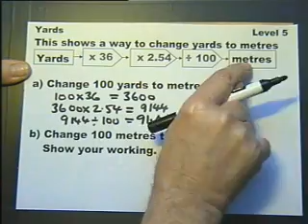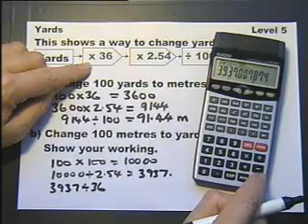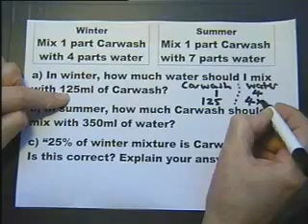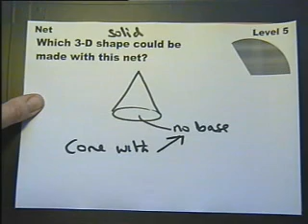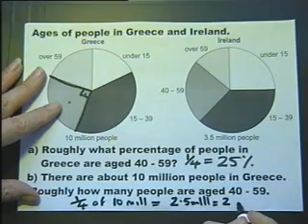KEY STAGE 3: Exam Type Questions. LEVEL 5. Part 2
This is the opening of a DVD video from mathstutor.biz The questions used in this video clip are based on genuine Key Stage 3 Level 5 examination questions.